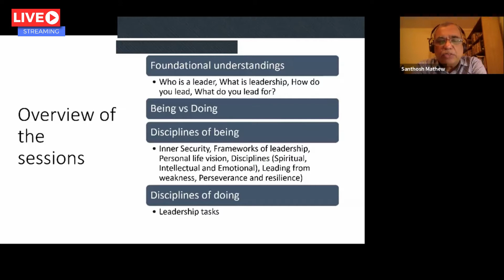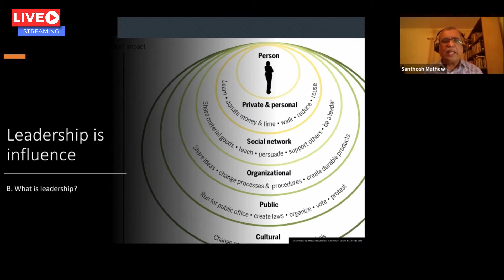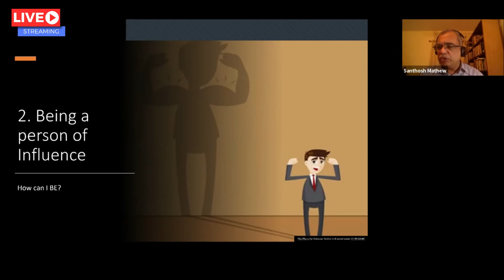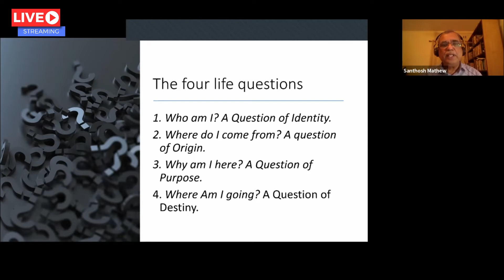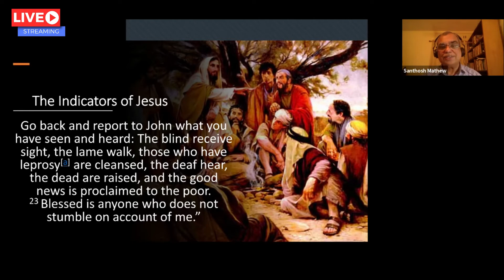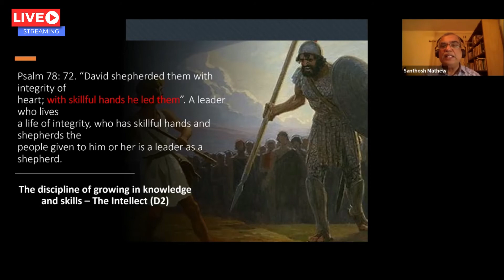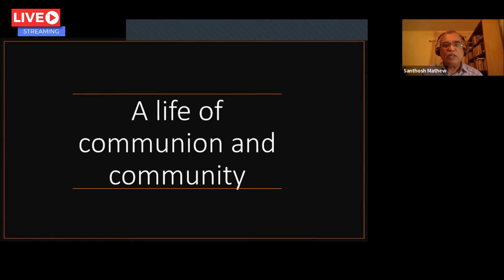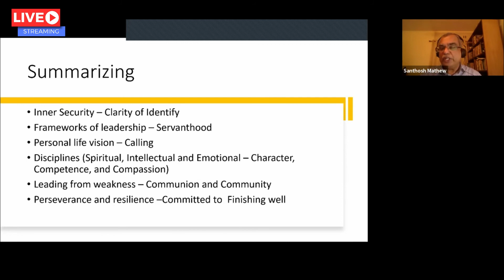Thematic Series - Leadership 1 - Dr Santhosh Mathew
Dr. Santhosh Mathew
He trained as an Internal Medicine specialist and has worked in rural & missional setting thru out India.
He last worked at Duncan Hospital, India, a 225 bedded hospital near the Nepal border.
Post retirement he still serves as training coordinator for ICMDA developing an online learning platform and is the ICMDA Regional Secretary for South Asia.
He has pioneered HIV & TB health care programmes in marginalized communities and is involved in hospital leadership roles across North India. He is married to Saria, an Anesthetist, and they have two children.